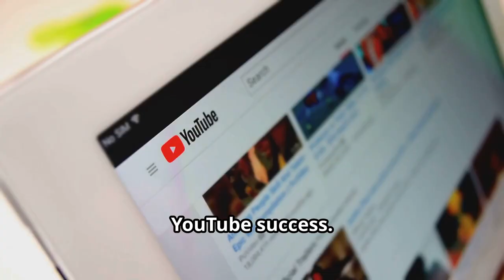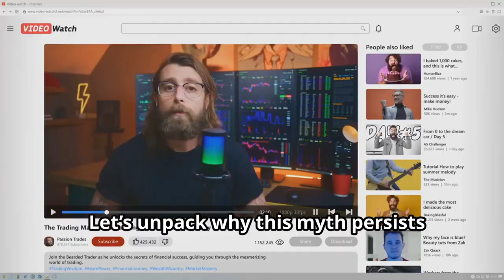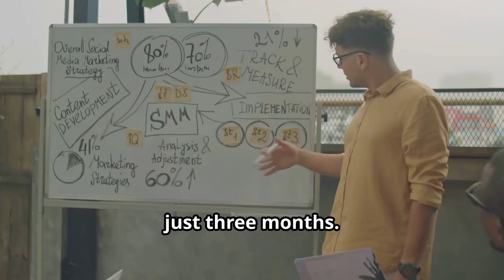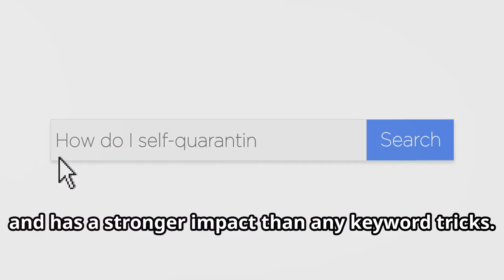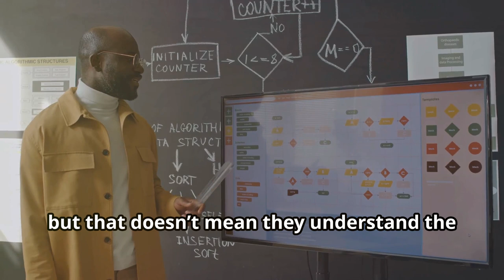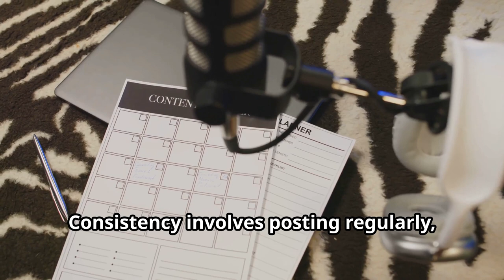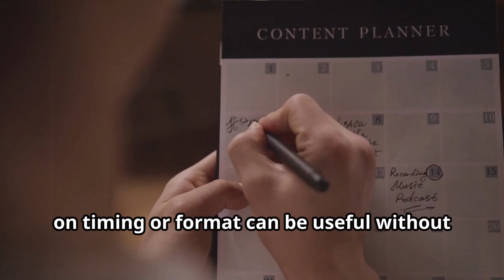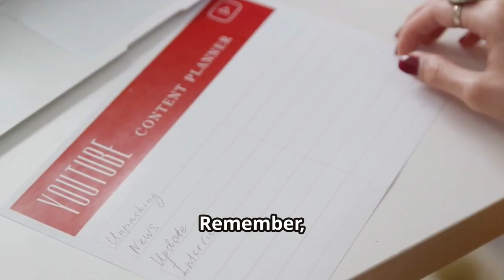The Myth of the YouTube Algorithm!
Explore the myth of the YouTube algorithm and the truth behind content discovery. We’re breaking down why self-proclaimed “algorithm experts” are misleading, what actually influences your video’s reach, and practical tips to boost visibility. Let’s embark on unforgettable journeys together at Adventure Seeker's Paradise!

We have a Facebook group where you can post tales, images, and videos of your adventures. Whether you love camping, fishing, or fossil hunting, join the Adventure Seekers Paradise community, share your stories, and connect with fellow enthusiasts. Let’s grow together!

We’re reaching out to share an exciting opportunity to support Adventure Seekers Paradise as we strive to grow and inspire more people to explore the great outdoors. Your contribution, no matter the size, will make a meaningful impact on our journey and help us get a new computer to enhance our content creation. If you’re able, please consider clicking the link below to donate or share it with friends who might be interested!